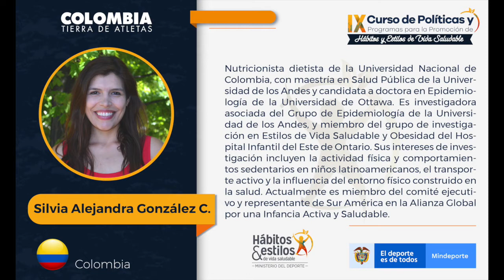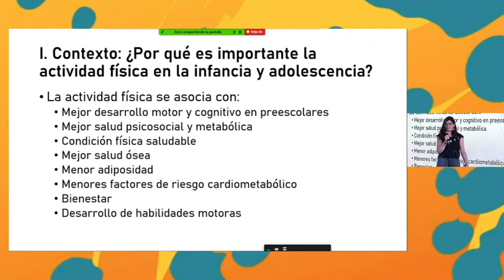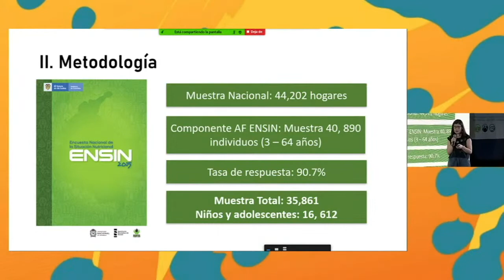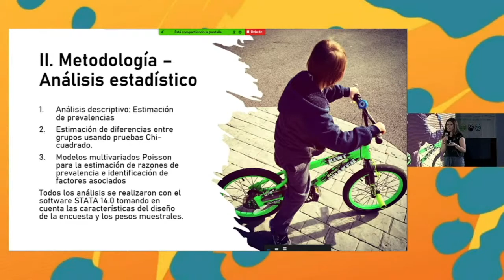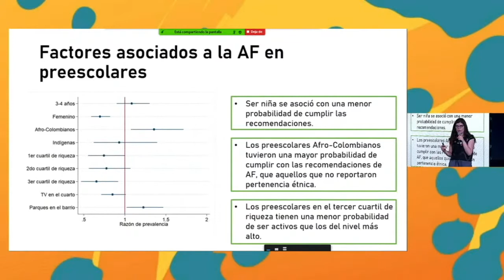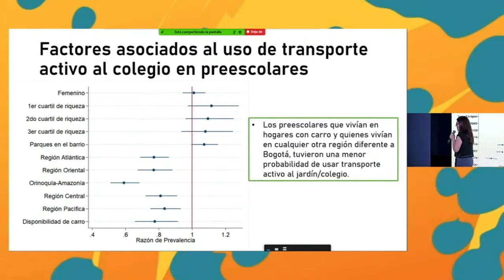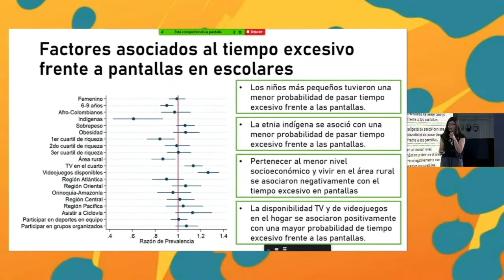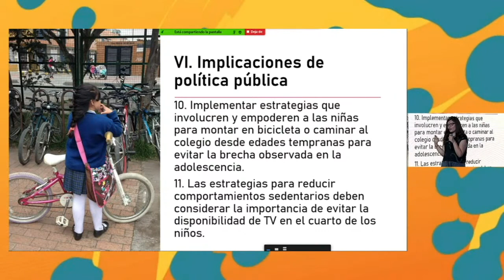16. Actividad física y comportamientos sedentarios en los niños y adolescentes colombianos.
Actividad física y comportamientos sedentarios en los niños y adolescentes colombianos: situación actual e implicaciones de política pública
Dra. Silvia González- Grupo de Epidemiología de la Universidad de los Andes